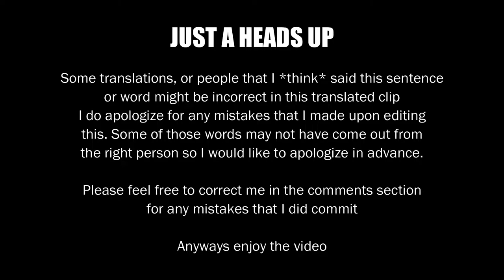Lyrica Introduces Herself to GLOCO [PH VTuber] [ENG SUB]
I dont know, I just felt like translating it lol.

People wanted it clipped, so here I am.
I clipped it.
And translated it.

Lyrica is cute.
I know.
You know.
Our Lola is cute.